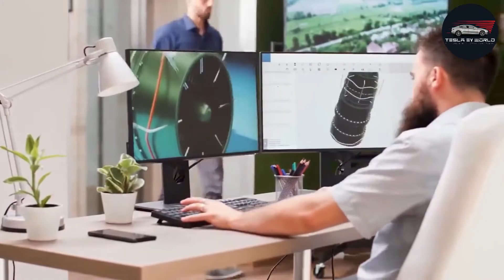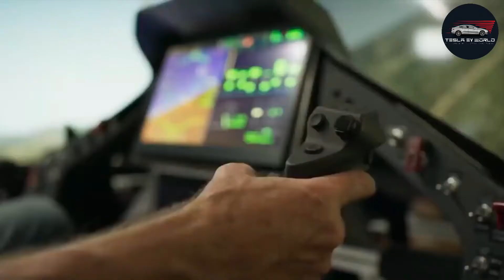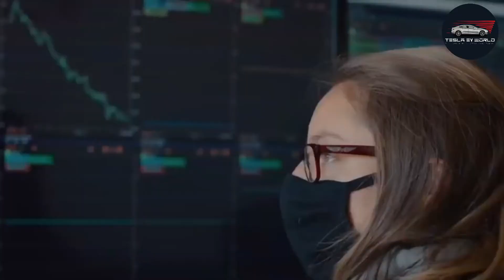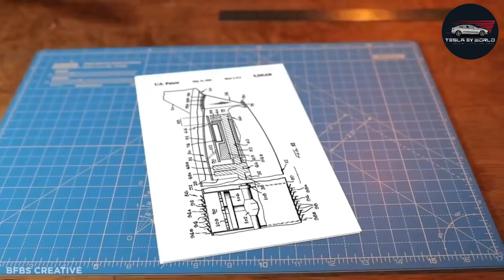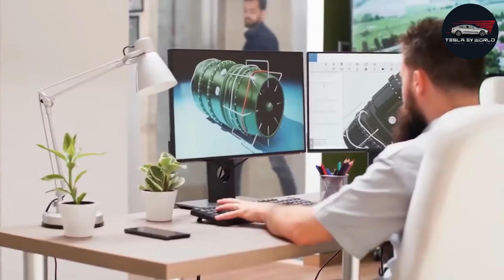Tesla New Electric Jet Might Be Closer Than You Think! Tesla's Daring Electric Plane Project Today!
Tesla CEO Elon Musk has spoken before about his dream to build an electric jet. Elon Musk's vision is to electrify all transportation except rockets. Yes, that even includes airplanes, which have long been on his list of things to electrify.

Finally, it may become reality. A Tesla electric Jet might be closer than we think. The plane Musk envisioned is a vertical take-off and landing (VTOL) vehicle capable of flying at supersonic speeds at high altitudes.
Tesla is extensively working on creating the first compelling long-range electric aircraft and it might be right around the corner. So what is the Tesla Electric Airplane project and how far are we from seeing a Tesla Electric plane flying in the sky.

In this video, we are going to share all the information available about electric airplanes as of now. We will talk about what kind of electric jet Tesla is building, how powerful it could be and how close Tesla is to developing its electric aircraft. We will also talk about the key technology needed to enable an electric jet and how much Tesla has progressed with it. Finally, we will tell you about any advancements Tesla has made in the Electric aviation domain!

▬ 𝐕𝐢𝐝𝐞𝐨 𝐂𝐡𝐚𝐩𝐭𝐞𝐫𝐬  ▬▬▬▬▬▬▬▬▬▬
0:00 - Intro
0:10 - Tesla New Electric Jet Might Be Closer Than You Think! Tesla's Daring Electric Plane Project Today!
7:13 - Recommended Videos